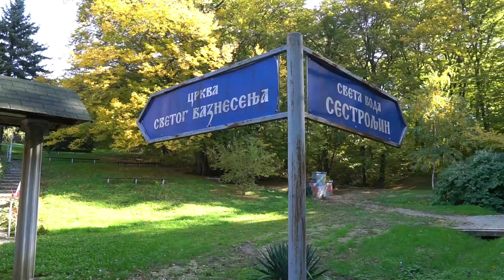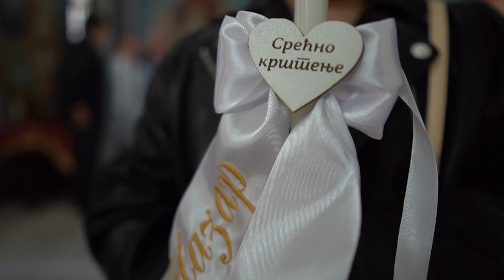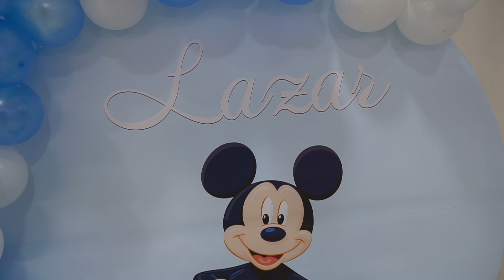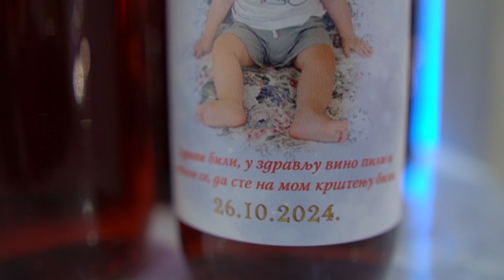1 deo Lazarevo krstenje